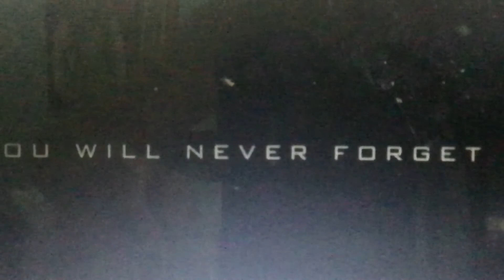"Into The Storm Trailer" Fan Video